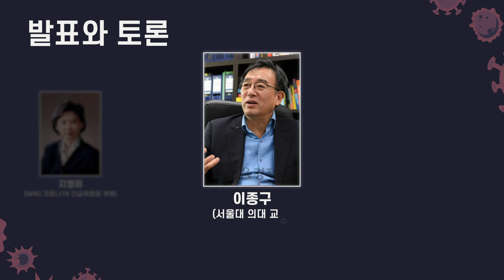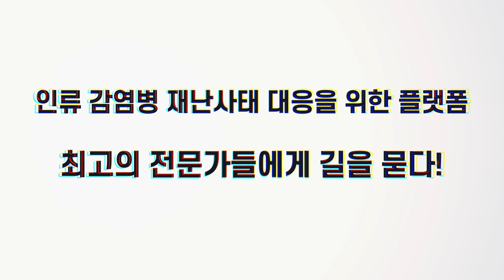[긴급][생중계] 5/20 코로나팬데믹, 한국의 대응과 과제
다가오는 2020년 5월 20일 수요일 오후 2시부터
국내 최고 석학들이 모여 포스트코로나 방향을 제시하는,
서울대 국가전략위원회 포럼 [코로나19 팬데믹, 한국의 대응과 과제]가
생중계로(만) 개최됩니다.

코로나19 사태에 대한 정부, WHO, 시민사회 등

===[세션1] 코로나19 사태에 대한 정부와 WHO의 대응===
발제1. 코로나19와 WHO의 대응 ㅣ 지영미(WHO 코로나19 긴급위원회 위원)
발제2. 코로나19와 정부의 대응(1) ㅣ 이종구(서울대 의대 교수·前 질병관리본부장 )
발제3. 코로나19와 정부의 대응(2) ㅣ 정기석(한림대 의대 교수·前 질병관리본부장)

토론 ㅣ 박홍준(대한의사협회 부회장)&정승용 교수 (서울대 의대 교수/서울대학교병원 부원장)

===[세션2] 코로나19 사태에 대한 시민사회의 대응===
발제1. 팬데믹 대응에 있어 민관협력과 보건국가ㅣ  홍준형(서울대 행정대학원교수·SNU국가전략위원회 위원장)&김명희(시민건강연구소 선임연구원)
발제2. 코로나19와 위기소통: 정보공개를 중심으로 ㅣ 박기수(고려대 의대 환경의학연구소 교수, 前 복지부 부대변인·前 질병관리본부 대변인)
발제3. 재난심리와 사회적 소통 측면에서 본 코로나19 4개월  ㅣ 유명순(서울대 보건대학원 교수·SNU국가전략위원회 위원)

토론ㅣ 박상원 (서울대 의대 교수)&김의영(서울대 정치외교학과 교수·SNU국가전략위원회 위원)